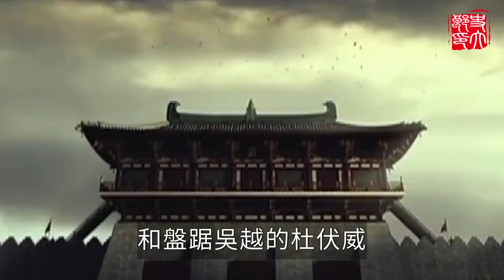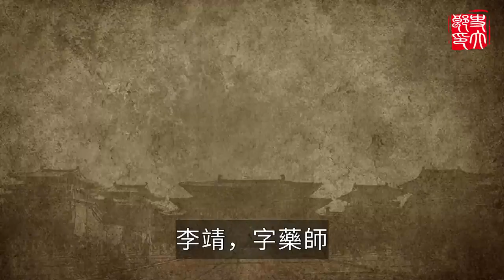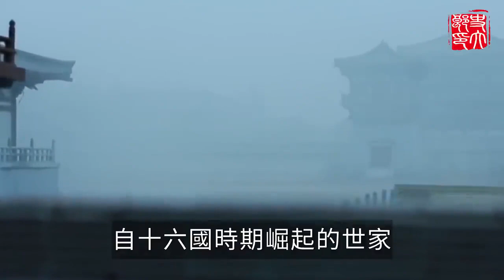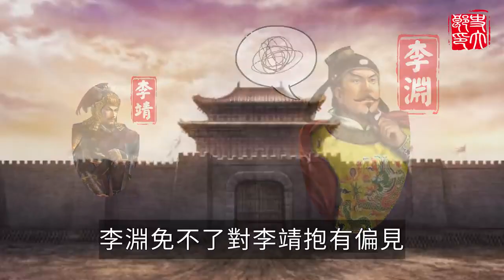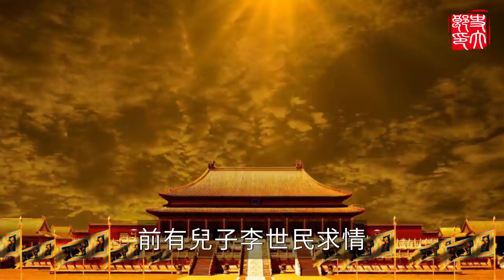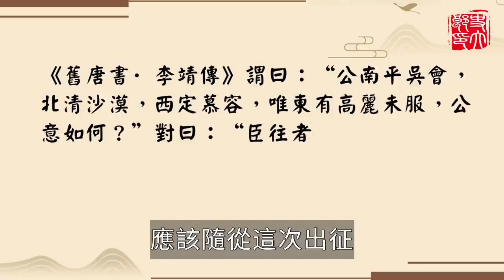大唐最強戰神，3000人滅掉一個兵力40萬的國家，一生從無敗績！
秦國名將蒙驁，60歲才上戰場，僅用9年時間，就奪取了100座城池，沒有他秦國根本無法統一！
內容均爲本人制作，嚴禁搬運，侵權必究！